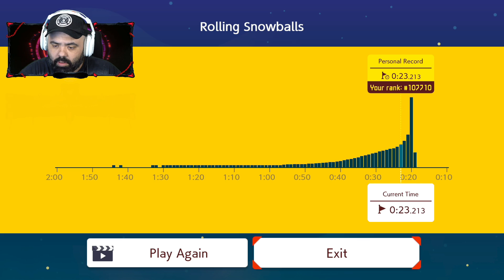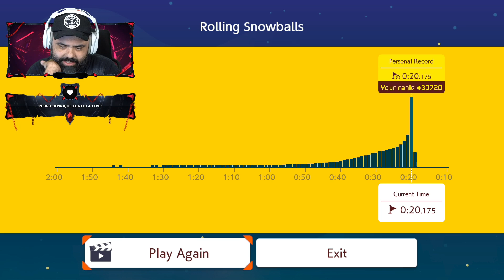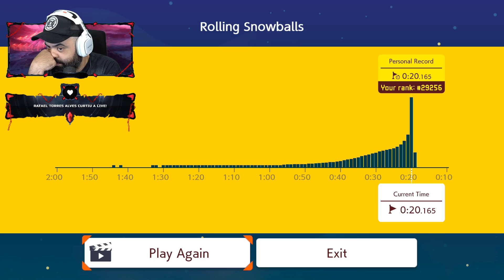OLHA A BESTEIRA QUE EU FIZ NO FINAL! – Mario Maker 2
✌ SIGA!